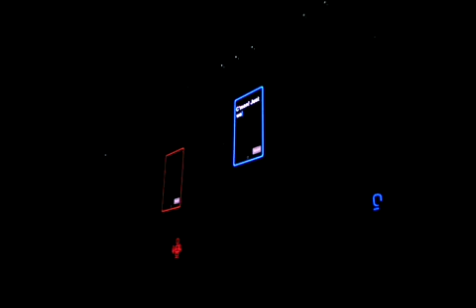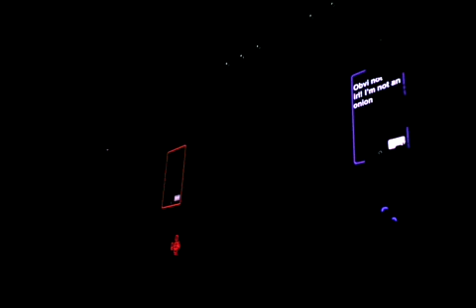Blue Man Group